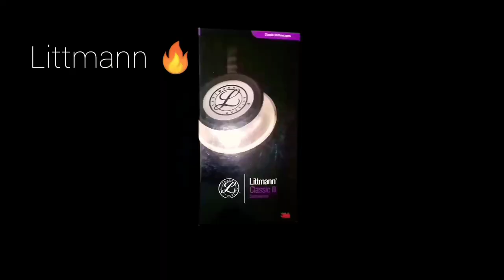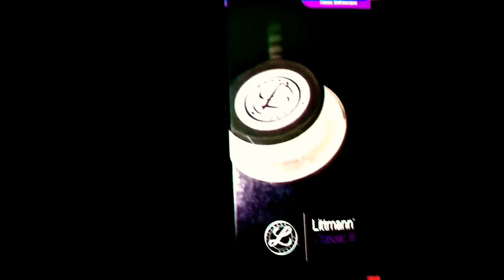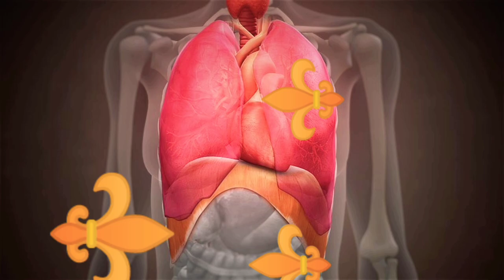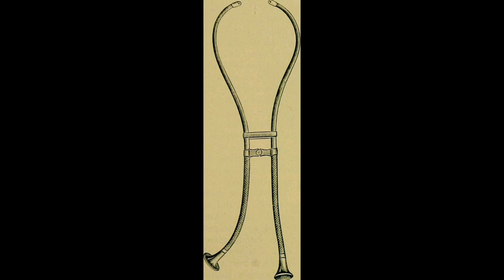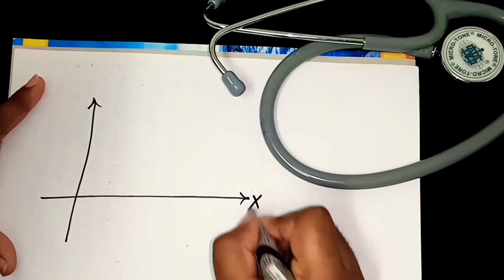HOW TO USE A STETHOSCOPE & HISTORY OF STETHOSCOPE | TAMIL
0:40 - intro
1:55 - highlights
4:22 - parts
5:36 - history
6:35 - evolution of stethoscope
7:37 - end
How to use a Stethoscope
The word stethoscope comes from the Greek words stethos, meaning chest, and skopein, meaning to explore.
It typically has a small disc-shaped resonator that is placed against the skin, and one or two tubes connected to two earpieces.
René Laennec was not comfortable placing his ear directly onto a woman's chest to listen to her heart.
He observed that a rolled piece of paper, placed between the patient's chest and his ear, could amplify heart sounds without requiring physical contact.
The first flexible stethoscope of any sort may have been a binaural.
Bird's stethoscope had a single earpiece.
In 1851, Arthur Leared invented a binaural stethoscope, and
In 1852, George Philip Cammann perfected the design of the stethoscope instrument (that used both ears) for commercial production, which has become the standard ever since.
Cammann also wrote a major treatise on diagnosis by auscultation, which the refined binaural stethoscope made possible.
The medical historian Jacalyn Duffin has argued that the invention of the stethoscope marked a major step in the redefinition of disease.
In the early 1960s, David Littmann, a Harvard Medical School professor, created a new stethoscope that was lighter than previous models and had improved acoustics, increased excursion of the diaphragm member in a Z-axis with respect to the plane of the sound collecting area.